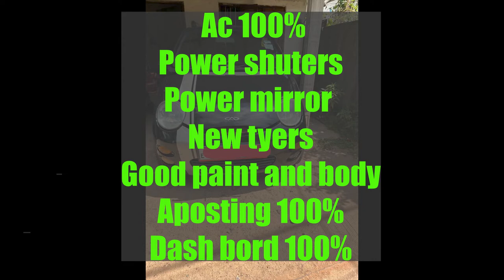ikman lk wahana | vehicle for sale in sri lanka | Vahana sale srilanka